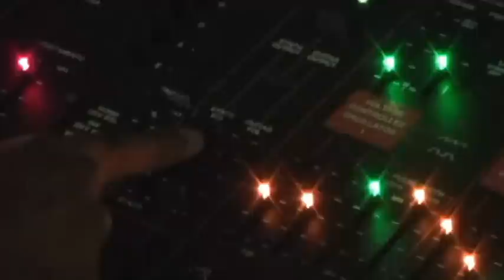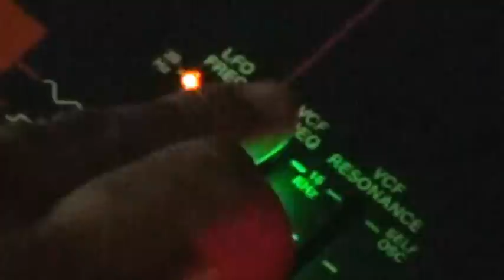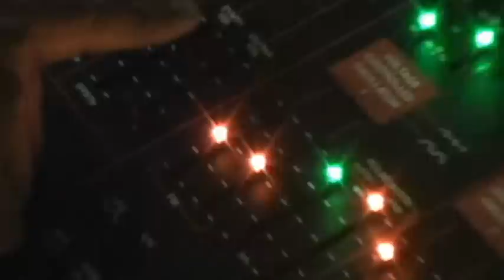ARP Avatar - Future Retro Revolution - Korg Monotribe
Pimped out ARP avatar sequenced by a Future Retro Revolution. Master Clock from the Korg Monotron